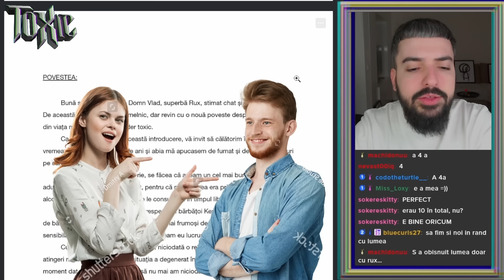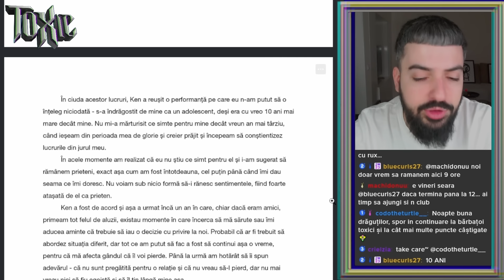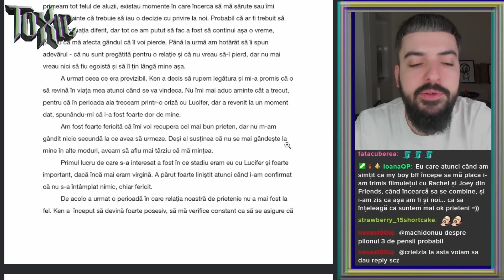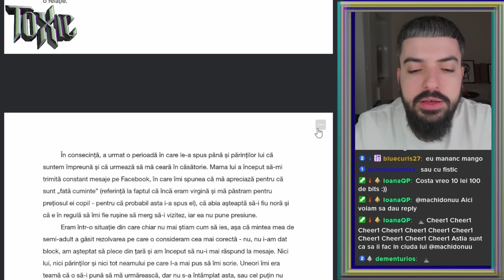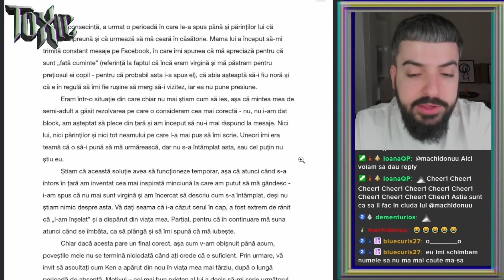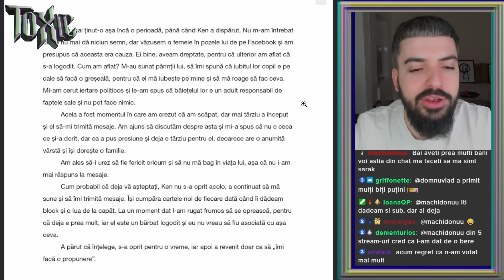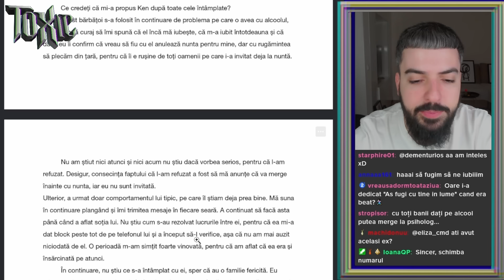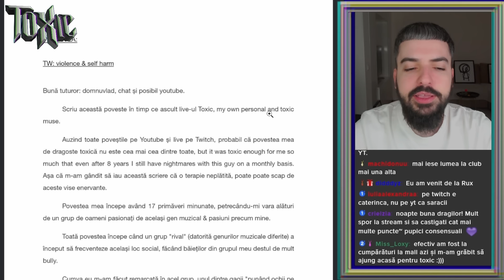DE CINE FRIENDZONEZI NU SCAPI | TOXIC SHOW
TOXIC este un show în care citesc poveștile voastre despre bărbați și decid cât de toxici au fost aceștia în interacțiunea cu voi.

Dacă trimiteți o poveste, vă dați acordul ca aceasta să fie pusă pe YouTube.